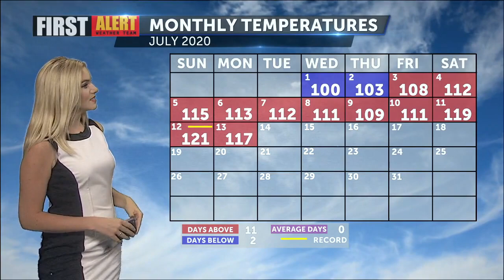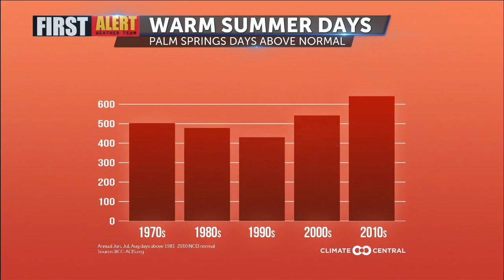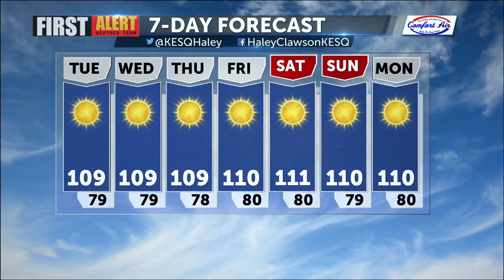Final day of excessive heat